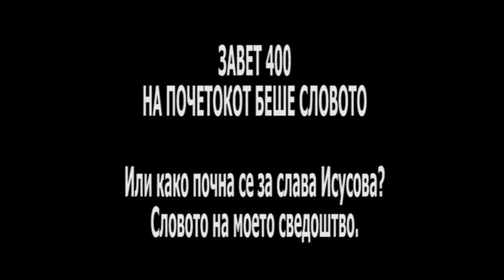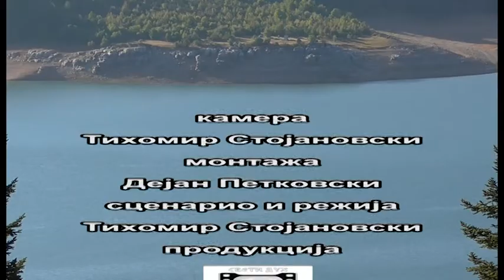ZAVET 400 /ЗАВЕТ 400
Од словото Исусово глаголи, сотрудник Исусов, Тихомир Стојановски, во Дух и вистина пред Исуса Христа...